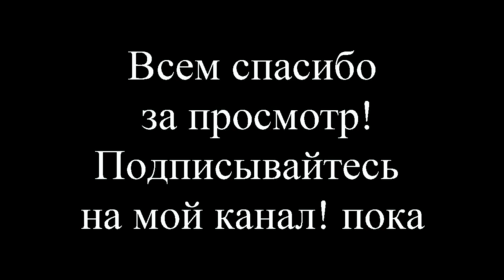Рыбалка, плывем на машине, наш улов!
Наш выходной! Приглашаю к просмотру!
Всегда рада новым знакомствам)